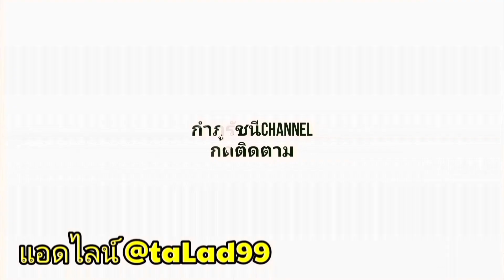สาวร้อยเอ็ดมาสับเป็ดเพชรบุรี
กล้วยตากนุ่มทั้งลูก ขนาดกล่องครึ่งกิโลกรัม

แหนม(ใช้ทอด-ย่าง)กับข้าวร้อนๆ
แหนมหมูทำใหม่ก่อนส่ง
แพค 7 ห่อ 100 บาท
แหนมเนื้อแพค 5 ห่อ100 บาท
น้ำพริกเผาไร้มัน(เผ็ดกลาง-เผ็ดน้อย)
แจ่วบองแม่ทองนาค(สุก-ดิบ) 35/3 กระปุก 100 บาท

(35/3ห่อ100 คละได้ทุกอย่าง)

ทำต้มยำ ตำแกง ต้องน้ำปลาร้าแม่ทองนาค 35 /3 ขวด 100

# สินค้าสะอาด ปลอดภัย ไม่ใส่สาร
โปรดเก็บในตู้เย็น (เว้นกล้วยตาก ไม่ต้องแช่เย็น)